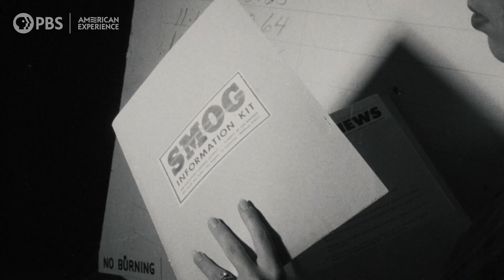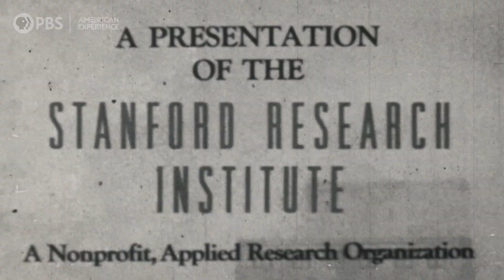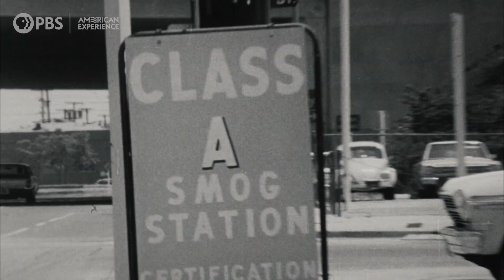Trailer | CLEARING THE AIR: THE WAR ON SMOG | AMERICAN EXPERIENCE | PBS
In July 1943, dark, smoky clouds suddenly descended over Los Angeles, causing residents to complain of burning eyes, nausea, and difficulty breathing. People couldn’t see across the street and visibility was so bad that cars crashed. With World War II raging, many feared a chemical attack by the Japanese, but it soon became evident that no foreign enemy was to blame. The waves of pollution called “smog” — a combination of “smoke” and “fog” —  continued and the cause remained a mystery. It was the beginning of an epic struggle for clean air involving years of scientific investigation and civic pressure, bringing together people across ideological divides in a remarkable example of bipartisanship. Their work would lead to the creation of the Environmental Protection Agency and the Clean Air Act, which have had an enduring effect on the quality of air Americans breathe.

Directed by Peter Yost, produced and written by Yost and Edna Alburquerque, and executive produced by Cameo George, CLEARING THE AIR: THE WAR ON SMOG premieres Tuesday, August 26, 2025, 9:00-10:00 p.m. ET on American Experience on PBS, PBS.org, and the PBS app.